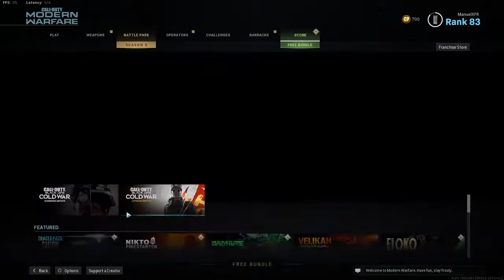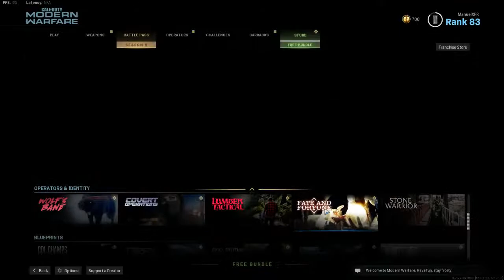Call of Duty: Modern Warfare 2019